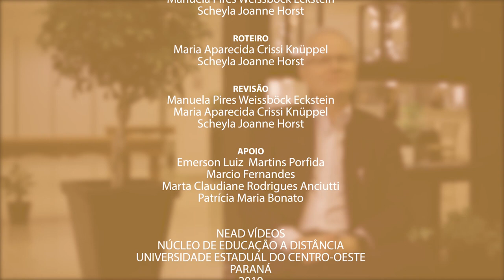[METODOLOGIAS ATIVAS] #3 Formação de Professores para/no Século 21: Klaus Schlünzen Junior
Pensar as Metodologias Ativas: Formação de Professores para/no Século 21. Entrevista com Klaus Schlünzen Junior (Unesp).

"Em relação ao perfil do nosso docente do futuro é preciso que a gente entenda o cenário em que vivemos. Eu costumo dizer que o professor com que eu convivi quando era estudante não pode ser mais o mesmo que vai cuidar dos ambientes de aprendizagem nos próximos anos".

Ficha Técnica
Direção: Daniel Luiz de Souza e Luiz Fernando dos Santos
Edição: Daniel Luiz de Souza
Colorização: Luiz Fernando dos Santos
Produção: Manuela Pires Weissböck Eckstein e Scheyla Horst
Roteiro: Maria Aparecida Crissi Knuppel e Scheyla Horst
Agradecimento: 2º SIIES/Udesc+Abruem